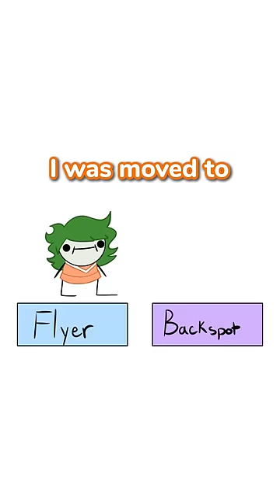I saved someone and IMMEDIATELY REGRETTED IT.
I saved someone and IMMEDIATELY REGRETTED IT. Am I exaggerating? Yes. A little bit. It’s YouTube. Leave me alone I’m sick. ANYWAYS ILL NEVER FORGIVE THAT GIRL FOR STEALING MY SPOTLIGHT. I SAVE HER AND THEN I AM PUNISHED.